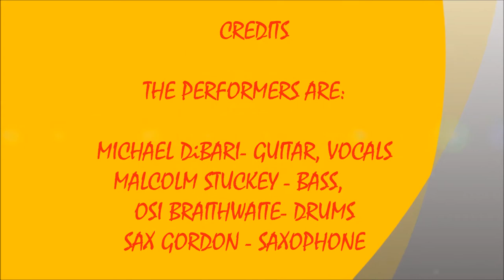FLIP, FLOP & FLY - MIKE DIBARI & SAX GORDON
RECORDED LIVE AT THE NEXT PAGE CAFE IN WEYMOUTH, MA.